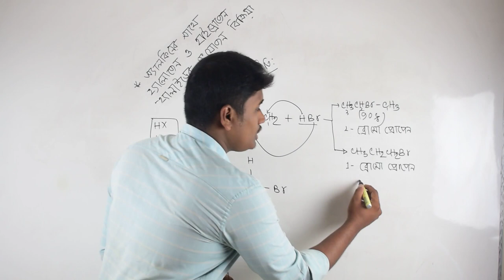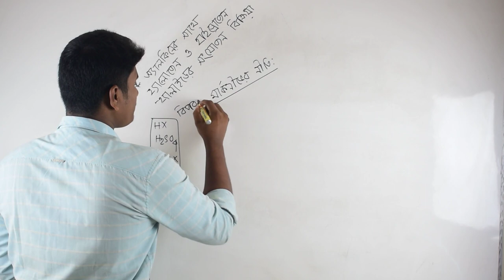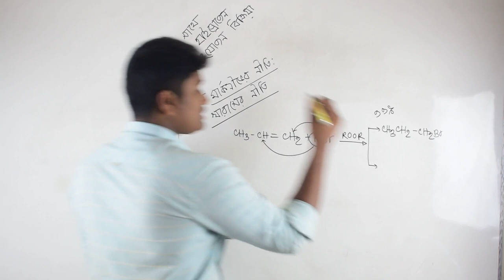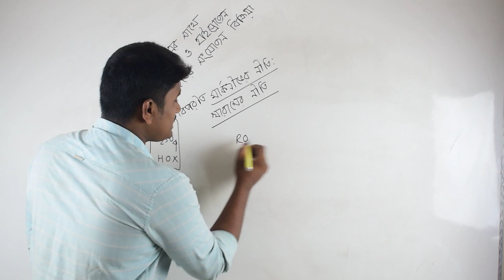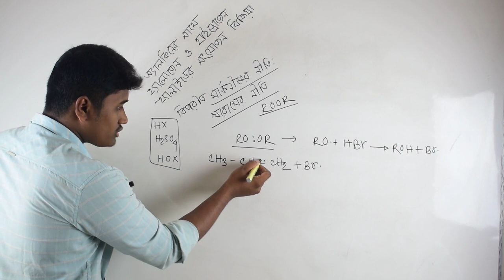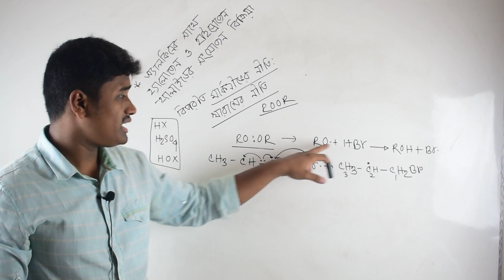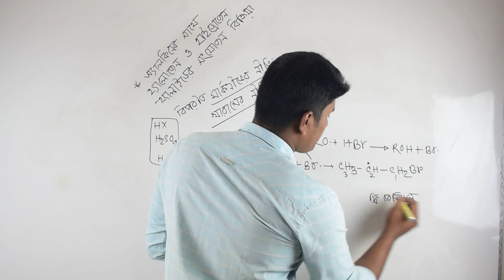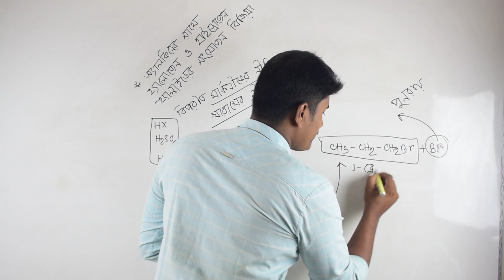||মার্কনিভের নীতি ও তার ব্যতিক্রম|| খারাশের নীতি(Anti markniv rule)||part 02||Organic chemistry||